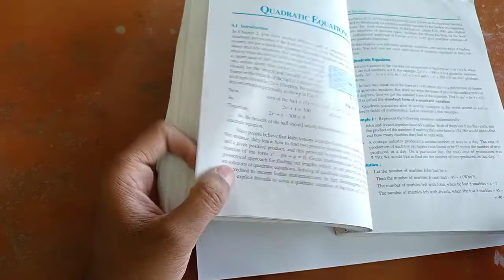Class X | Maths | Exercise 4.2 | Part 2 | Sir Jawahar Singh Public School